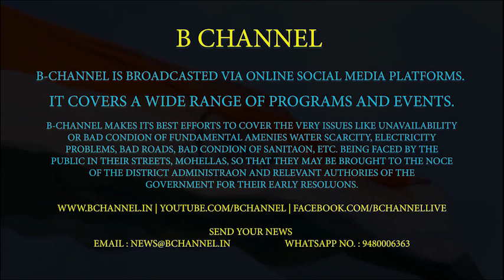B CHANNEL : PRAMOD MUTALIK KI POLICE KO CHETAWANI